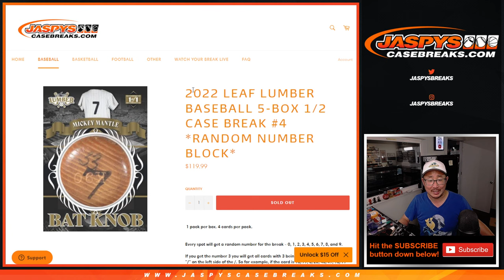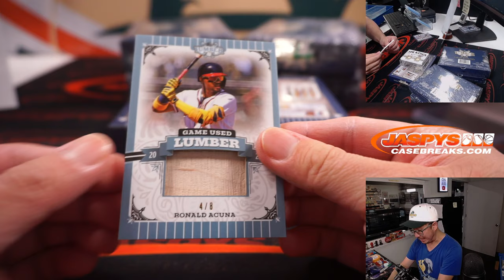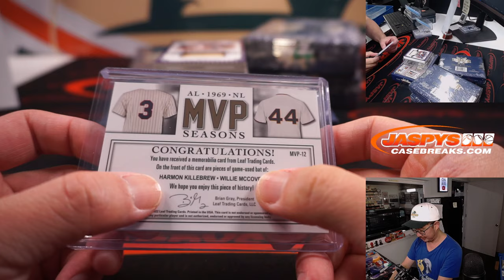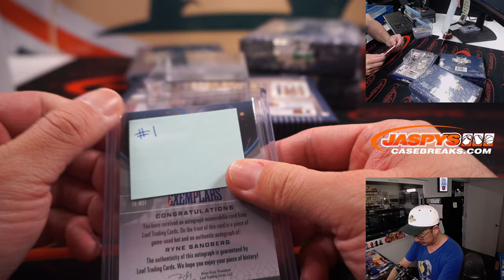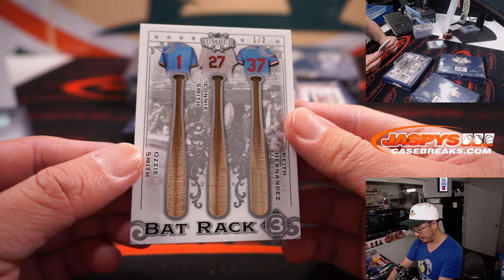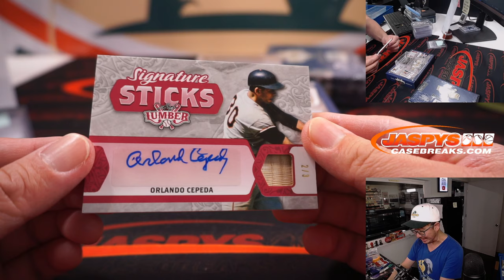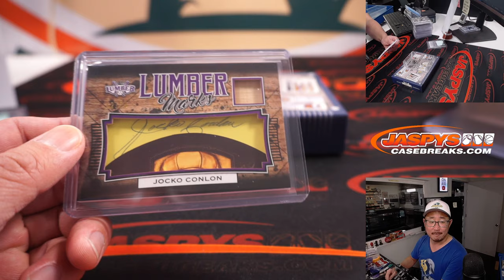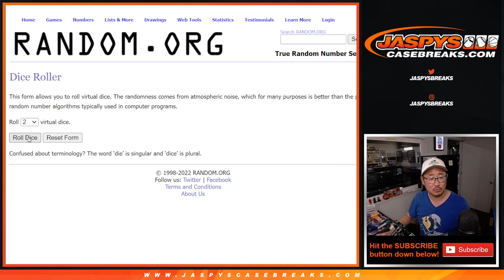W, 09.28.22 ~ 2022 LEAF LUMBER BASEBALL 5-BOX 1/2 CASE BREAK #4 *RANDOM NUMBER BLOCK*